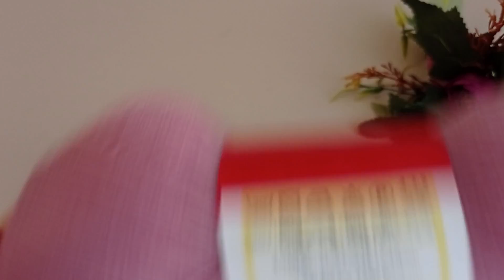TIĞ İŞİ İKİ SIRADA BİTEN ÇEYİZLİK GELİN YELEĞİ ETOL ŞAL ÖRGÜ MODELLİ(YENİ BAŞLAYANLAR İÇİN TIĞ İŞİ)